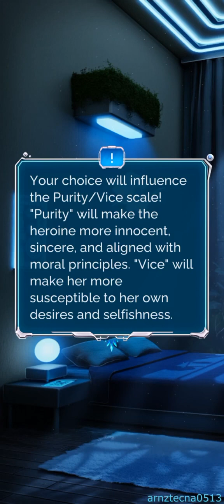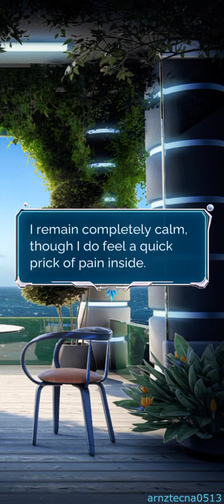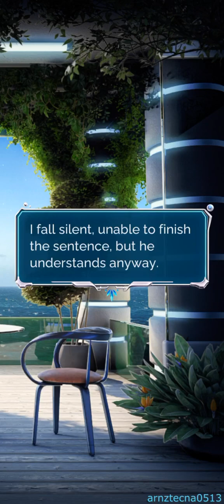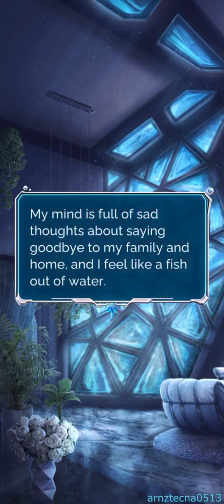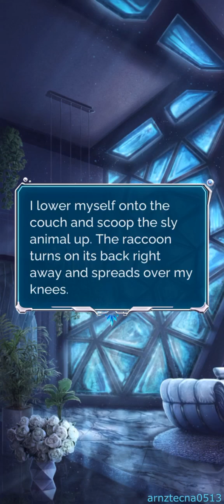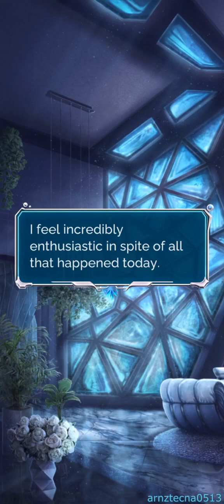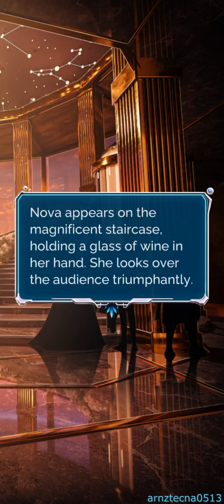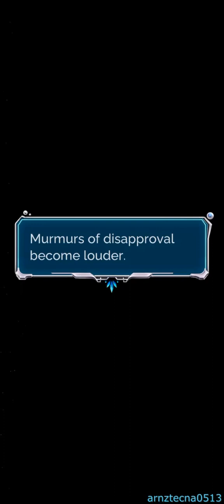The Heart of Atlantean, Season 1, Episode 2 (Phoenix's Route) | Seven Hearts Stories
Season 1, Episode 2: One of the Four

Alena (Rigel) goes to the reception. What will happen when Phoenix and Argen meet face to face?

FOR THE UNCUT VERSION, PLEASE CLICK HERE...

FOR WALKTHROUGH GUIDE IN RUSSIAN VERSION (Translate this into English language in any browser to follow, even if the translation is not accurate):

Seven Hearts Stories — collection of visual novels.

Seven Hearts Stories is a collection of visual novels where the player is given the choice to influence the plot.

Have you ever dreamed of living the path of the main character determining his fate yourself? In this mobile game you can...
❤ Customise your character's appearance from a wide variety of wardrobe choices!
❤ Start romantic relationships with characters from the game and go on dates with them!
❤ Make choices that affect the plot and get a unique ending!
❤ Collect unique stats and CGs to brighten the game progress!
❤ Choose from a variety of game genres based on your own preference!

Collect hearts together with Seven Hearts Stories and enjoy your stay in our games. ❤